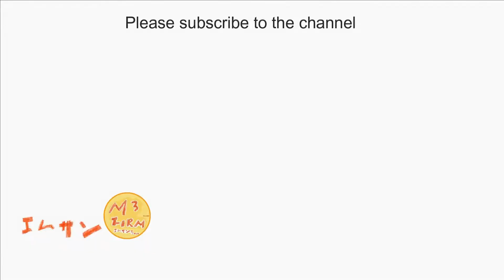【HD・車載】等速、府道46、407、国道403、372、府道405号 茨木～亀岡まで 2021年3月16日 原音まま・M3FIRM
【HD・車載】等速、府道46、407、国道403、372、府道405号　茨木～亀岡まで　2021年3月16日　原音まま・M3FIRM（エムサンファーム）

00:00 スタート（名神高速・茨木IC付近）
00:41 畑田東
01:25 西河原西
02:45 耳原交番前
03:19 耳原交番北
04:19 安威
06:33 長ケ橋北詰
08:17 大門寺トンネル
11:09 車作トンネル
21:29 南掛
22:27 東掛
36:30 重利

・等速のドライブムービーです。

BGM
なし　原音まま

再生リスト
■車載動画、ドライブ

撮影
2021年3月16日
天気：雨
SONY　fdr-x3000